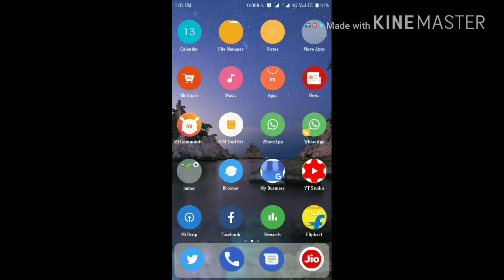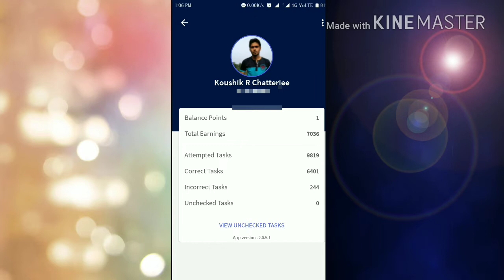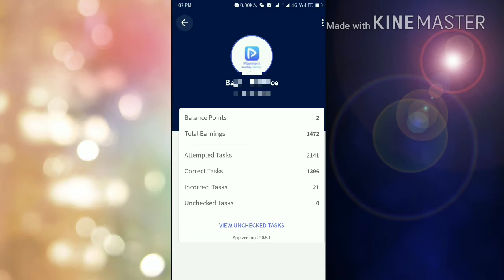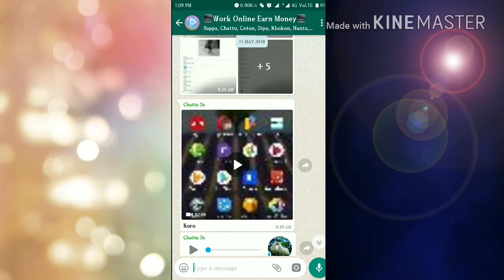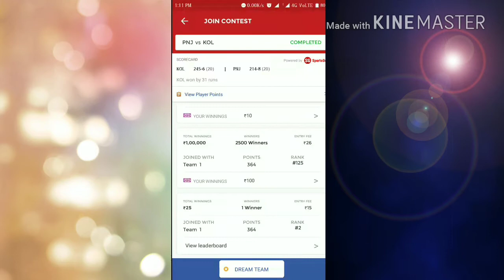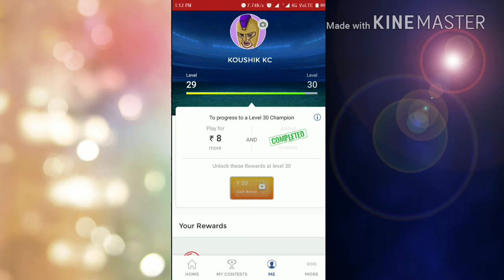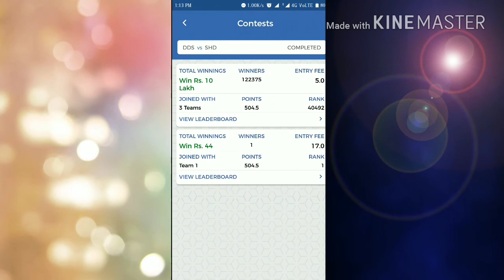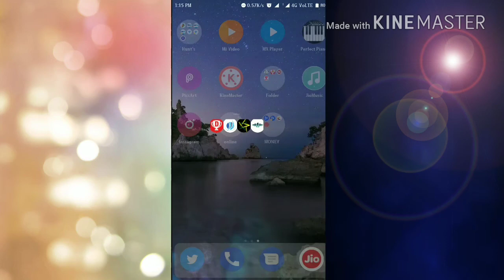Top 3 money earning app explained 100% real(Dream11 paid group check description box)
Hey Dosto Namaskar And Welcome to My and Yours Channel CHATTERJEE HUNT'S...
    IN THIS CHANNEL YOU WILL SEE THREE TYPS OF VIDEO
1.,,Technical *(gadget unboxing And gadet reveiw,honest opinion,online money earning apps and tips,best game or gameplay,e tc)*
2.,Fitness *(fitness tips,fitness realeted products unboxing and reveiew,and best honest opinion of any fitness products)*

For sure replay Comment chatterjeeHunts for any video related questions or any valid questions..

Also If you want to make your own YouTube app or Your own website then you contact me via any social platform all my social platform link given below...PLS NOTE All The Rate Of My Work is Fixed and Cheap of Any Other So Don't Burganing..Payment accepted on all platform ONLY as BHIM.TEZ.PAYTM
PHONEPE...
                    WORK STATION
◆Apps:;=(your YouTube channel apk,and any kind of earning apk{standard},joke apk,wallpaper apk etc..
◆Logo:;= Making Good Channel logo and Apk Logo only..

All the link are shorten by In.URL by URL shortener..so after clicking any link pls complete captcha "I am not a robot"then wait for 5 sec then click :;"Get link" to go to the main link...pls note link not work if u don't do this..

Click to download on Mobile Android app...
No Refferal Code because of unvaild user.. Try any other Refferal Code . sry.

Next giveaway on, 1000 subscriber... Who comments on my video get more chance to win giveway... Don't worry who didn't win .. Next come soon... Like share and subscribe and obviously comments my video if u have any queries or suggestions... Love u wall everyone from chatterjee Hunt's youtu.be channel...
Note::-

No spam contact via mail only serious user.. Without action will be taken surely!!? So mind it..
***Also serious user message with us via WhatsApp no Fake call allowed... No call only message with our team..  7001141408

---_Group info:::_-_  playing 11, 6/7 grand leage team.,  and all news for match,,,safe 11 player team for small leage 1/2. No risk taken.. Captain and vice captain choice is your..

This group is only for jeniune Member.. No need to first payment.. After adding group u payment... Our Team Alaways try to make a perfect 100% wining team🏏🏏.. But not sure 100% because nobody can tell you that u r a win 100%...Here u give only2/3 grand leage team and small/⚽ leage team coming soon... Don't call and messages with any other members/ or our team.. Don't share any spam link or any supious link..support Alaways available via WhatsApp.. Don't share any m.no. Payment on=

BHIM UPI

chatterjeestar@oksbi💰B.upi

Only Via BHIM Upi
**(FOR ANY quiers mail with our team
Also for joining information) **
Then send a screen shot on our group.. You r then happy with us.. Pls note if any one misuse with our team you remove surely.. So stay happy..
**if u can join more than 10 members u win 50₹*** ***only via BHIM..
How our team identify??
Note ::- Our team see your name and ask another if any one suggest to join you.. If match u get 5 BHIM upi with in 2/3 working days via our paid group...
After 15days..u payment again either u will remove.
Here u also get playment money earning apps all qwulaifier task.. For earning some extra paytm cash or pocket money.. Don't misbehave with any team member..